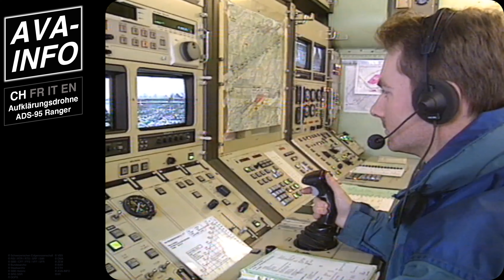Aufklärungsdrohne ADS-95 Ranger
Kapitel
00:00 Neue Aufklärungsdrohne ADS-95 Ranger ✚
01:01 Ende | Fin | Fine | 終了 | End |
01:17 Neuigkeiten | Nouvelles | Notizie | News

Hier können Sie Kommentare abgeben und Fragen stellen
Vous pouvez faire des commentaires et poser des questions ici
Qui puoi fare commenti e domande
Here you can make comments and ask questions
コメントや質問をすることができます。

✚ | Schweizerische Eidgenossenschaft | Schweiz | Einer für alle, alle für einen | Schweizerdeutsch |

🇫🇷 | Confédération suisse | Suisse | Un pour tous, tous pour un | Französisch |

🇮🇹 | Confederazione Svizzera | Svizzera | Uno per tutti, tutti per uno | Italienisch |

GR | Confederaziun svizra | Svizra | In per tuts, tuts per in | Rätoromanisch |

🇻🇦 | Confoederatio Helvetica | Helvetica | Unus pro omnibus, omnes pro uno | Lateinisch |

🇯🇵 | スイス連邦 | スイス | 一人はすべてのために、そして、すべては一人のために | Japanisch |

🇺🇲 | Swiss Confederation | Switzerland | One for all, all for one | Englische |

✚ Schweizer Armee ✚ | Armée suisse | Esercito svizzero | Armada svizra | Swiss Armed Forces | スイス軍 |

✚ Schweizer Luftwaffe ✚ | Forces aériennes suisses | Forze aeree svizzere | Aviatica militara svizra | Swiss Air Force | スイス 空軍 |